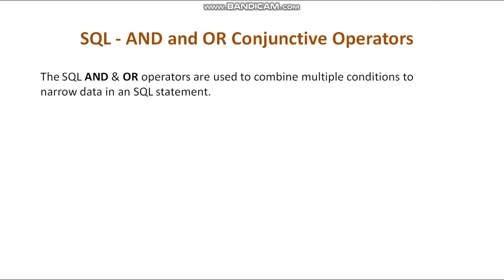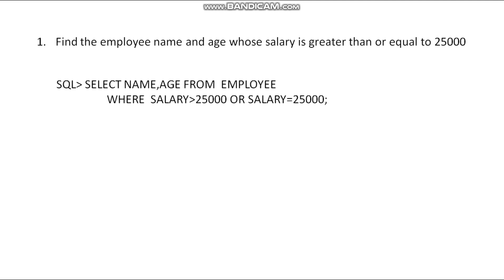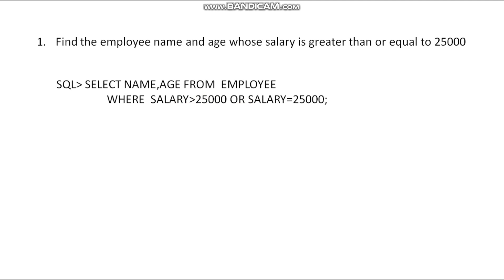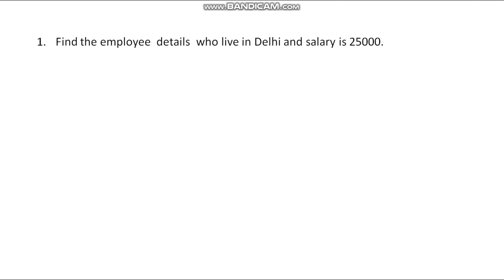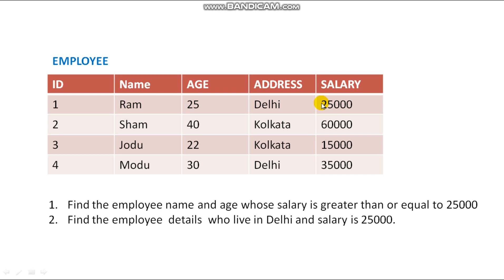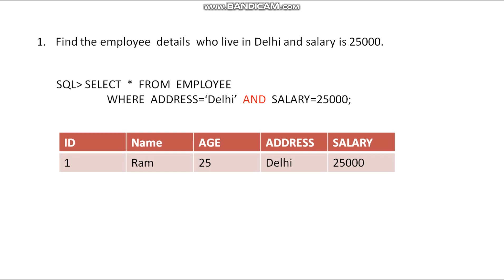SQL AND & OR Operators #7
SQL AND & OR Operators